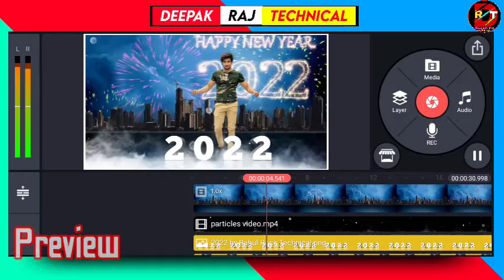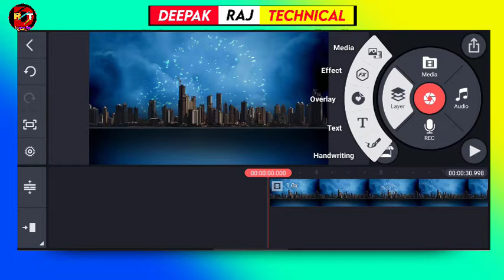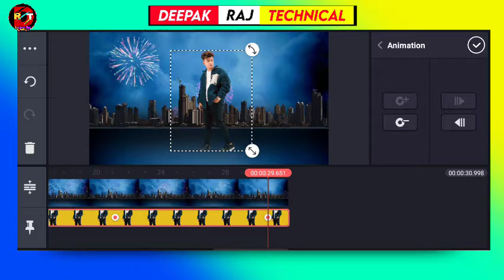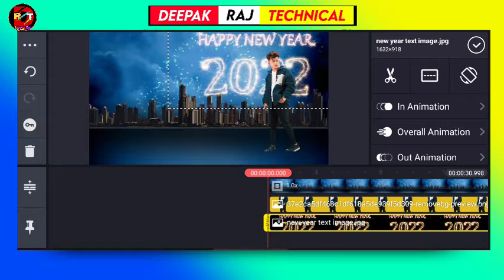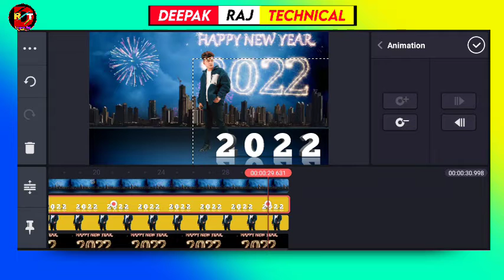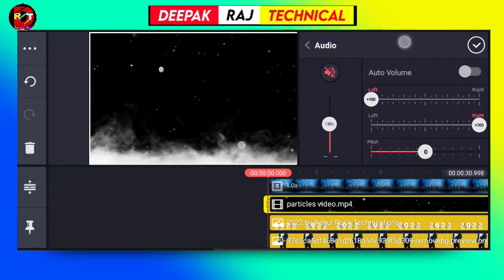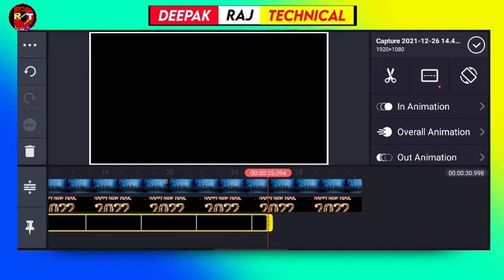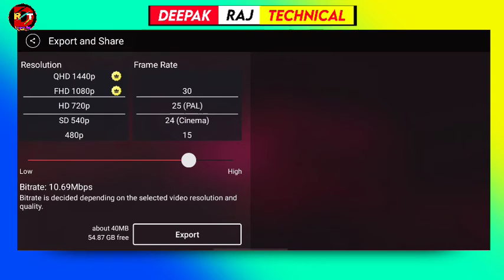Kinemaster New Year Video Editing 2022 | Happy New year status video | 3d moving status editing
🙏Welcome to Deepak Raj technical🙏

Title=Kinemaster New Year Video Editing 2022 | Happy New year status video | 3d moving status editing ||

About this video:

Dosto is video me maine bataya hai ki aap new stylish status video kaise edit kar sakte hai. I hope ye video apko pasand ayega.

➡️☑️Editing से Releted koi भी problem हो  आप मुझे instagram पे मैसेज कर सकते हैं

सबसे ज्यादा आप सब का प्यार और सपोर्ट मिला इस विडियो को दिल से धन्यवाद 🙏🙏➡️⤵️⤵️ Kinemaster me Apne photo ke sath video kaise banaen=

1}kinemaster new video editing 2020|| whatsapp status

2} kinemaster se status video kaise banate hai

3}photo se video kaise banaye || photo se status video kaise banaye

4} kinemaster se whatsapp status video Kaise banaye

5} Whatsapp status video kaise banaye

6} how to make whatsapp status video

7} how to create new whatsapp status

8}how to make lyrics video

9}new attitude WhatsApp status

10} status video editing in kinemaster

11} how to make trending whatsapp status in kinemaster

12} Photo Moving Status editing in kinemaster